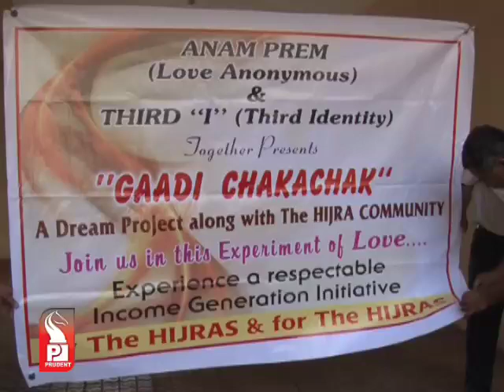Prudent Media Adhi Hakikat Ada Fasana_21nov12 Part 1